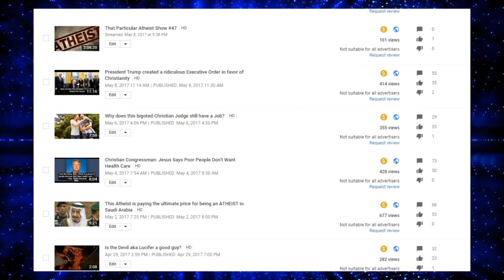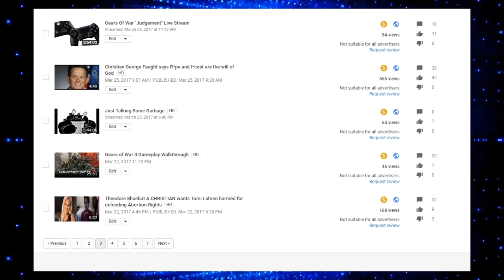YouTube dropped the hammer on me